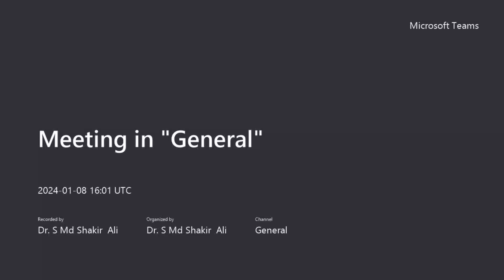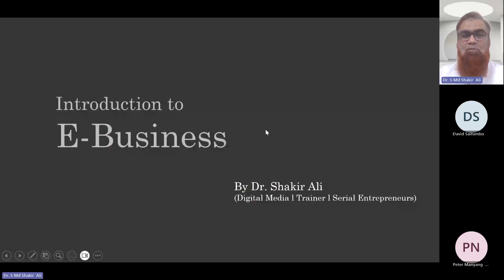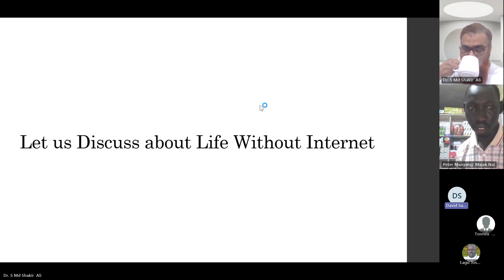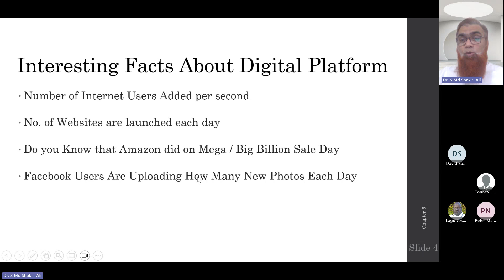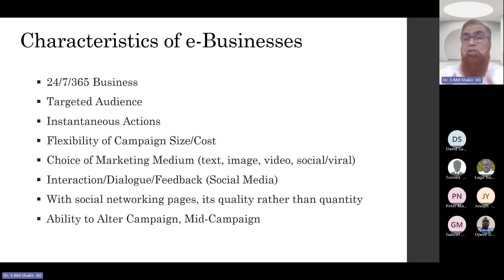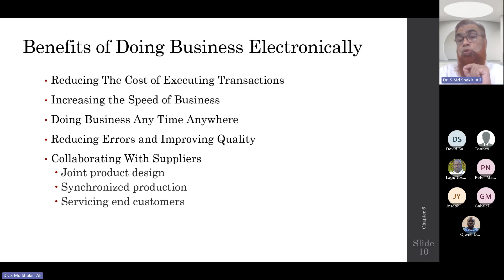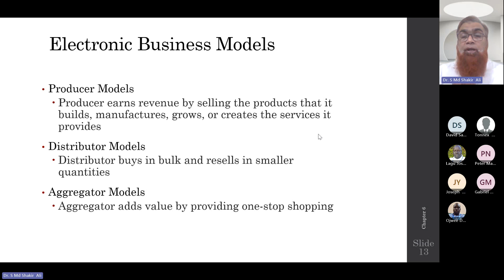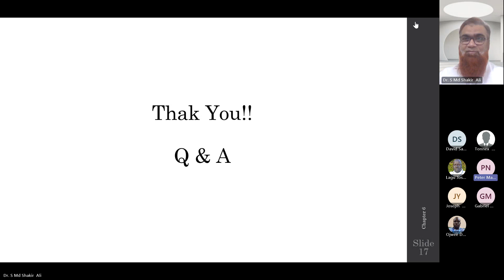Introduction to E Business